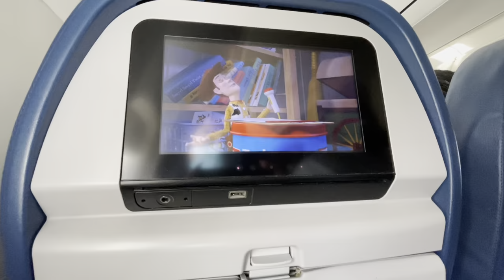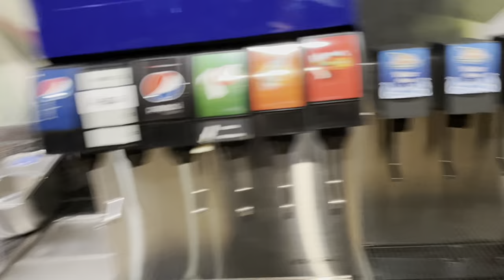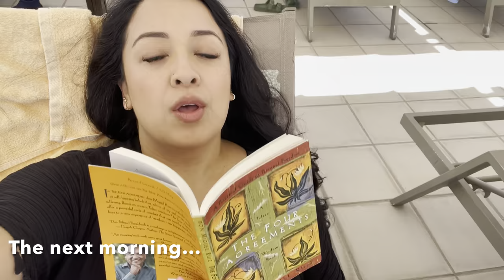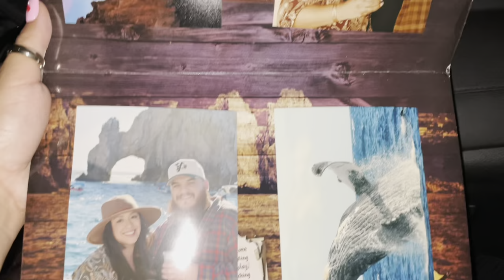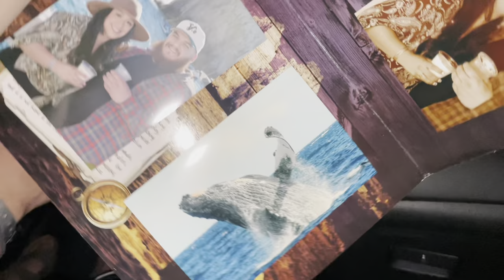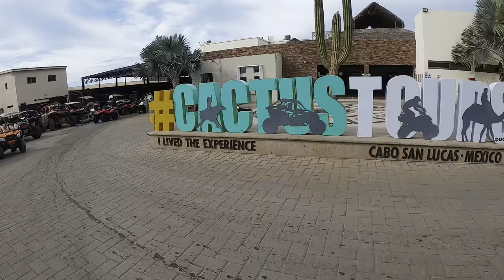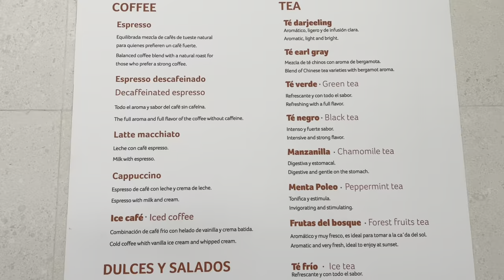CABO SAN LUCAS 2022| RIU PALACE BAJA CALIFORNIA ADULTS ONLY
RIU Palace Baja California- Adults Only (all inclusive)